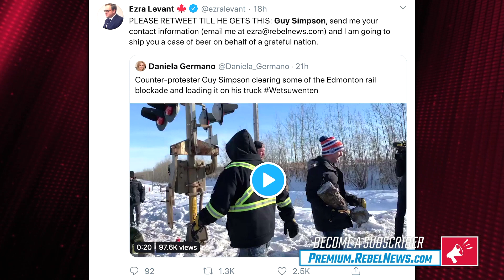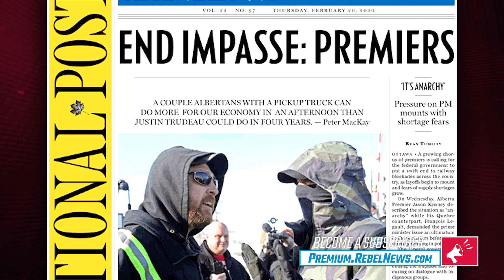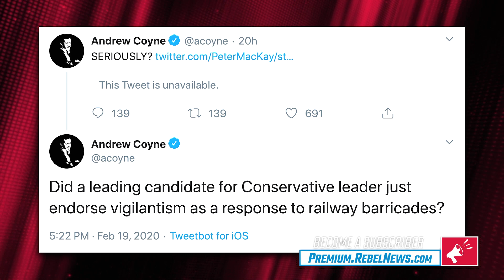Peter MacKay deletes tweet supporting blockade busters | Ezra Levant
On last night's episode of The Ezra Levant Show, we covered the response to the Alberta men who broke down and hauled off one of the makeshift blockades stalling a railway near Edmonton.